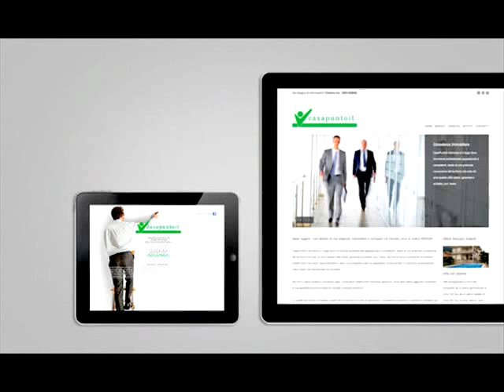casapuntoit cervinara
Casapuntoit Immobiliare Cervinara/san Martino Valle Caudina